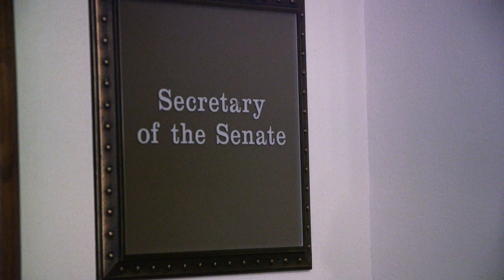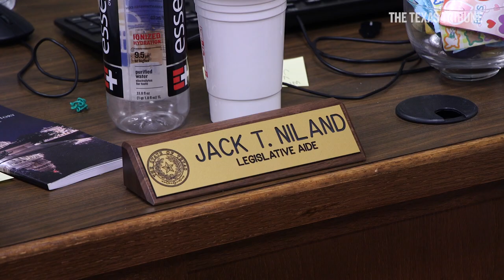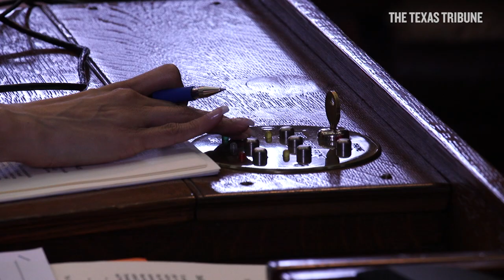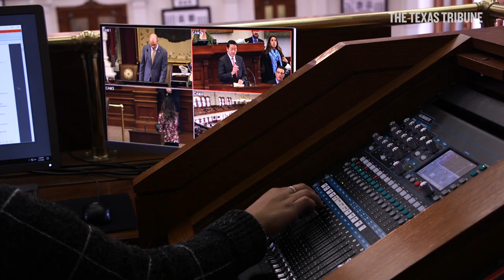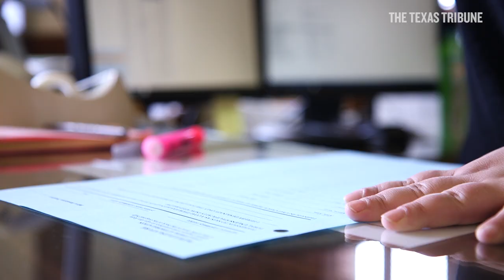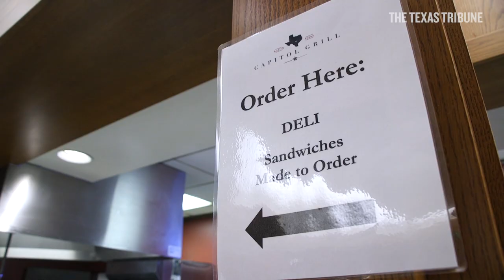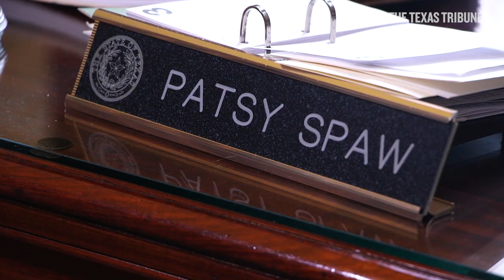Hundreds of staffers, sergeants and cooks keep Texas lawmakers in line under the dome (Ep. 12)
The 181 members of the Texas Legislature know it takes scores of people working in various roles throughout the Capitol to help them pass bills and make their voices heard.